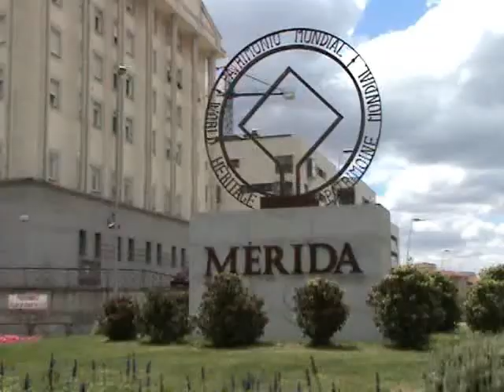VUELTA A EXTREMADURA 2009 ULTIMA ETAPA MERIDA